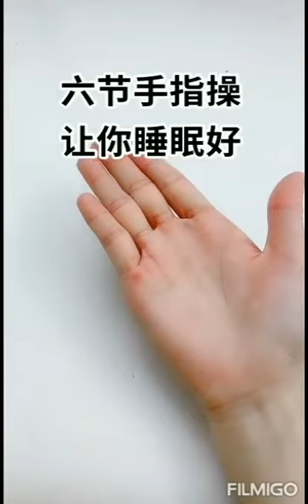12 October 2022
Fingers exercises